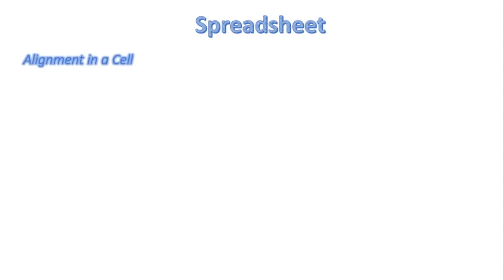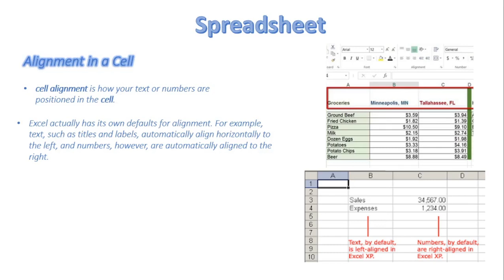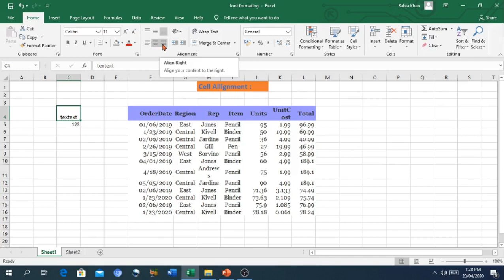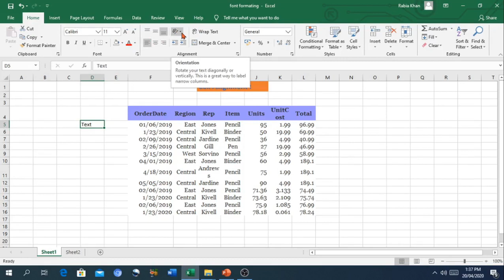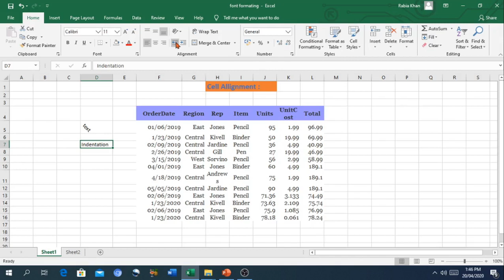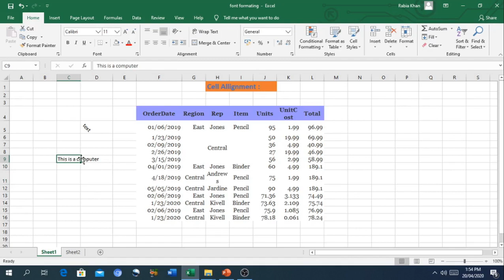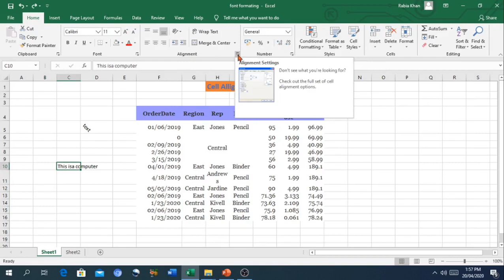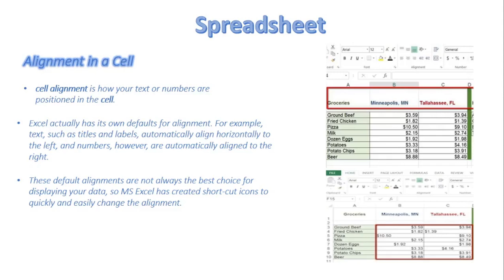FSc Computer Science Book 1, CH 9, LEC 138: Formatting Alignment In Spreadsheet